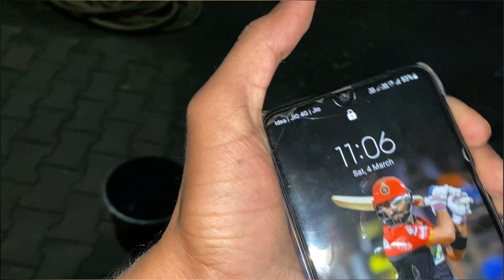Frist Time Chicken tandoori kele ghari //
First time chicken tandoori keli ghari